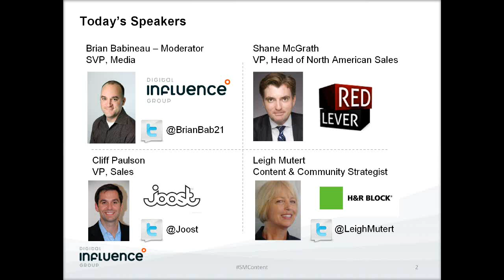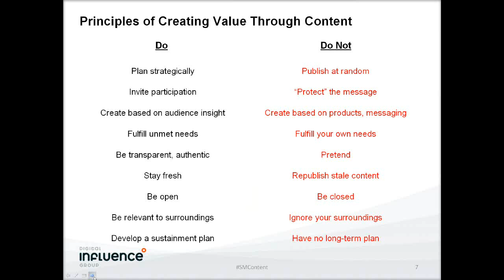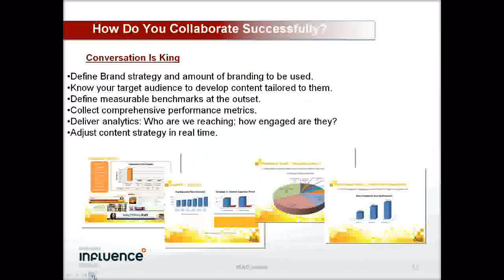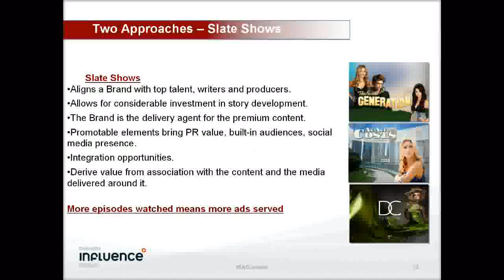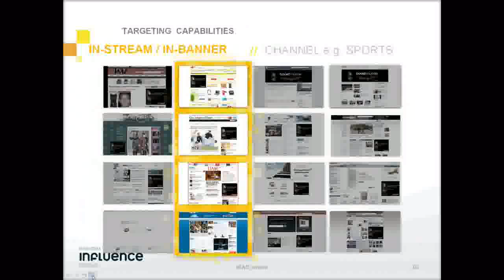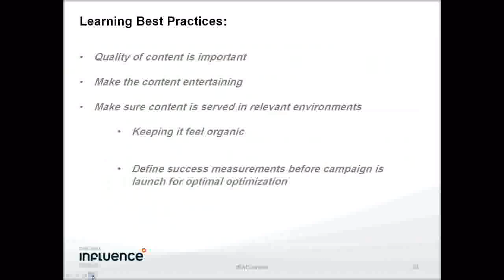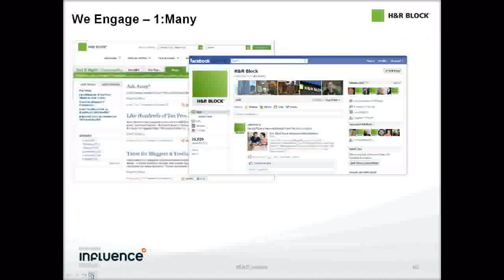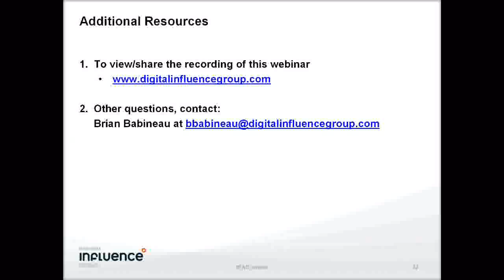Digital Influence Webinar on Branded Content with H&R Block, Joost & RedLever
Digital Influence Group SVP of Media Brian Babineau hosted a webinar on March 11 about "Crafting Branded Content: Amplifying and Activating Your Message." Panelists included Shane McGrath, VP, Head of North American Sales for RedLever, Leigh Mutert, Content and Community Strategist for H&R Block, and Cliff Paulson, VP of Sales for Joost. Brian and the panelists discuss how marketers can create content that engages audiences and inspires social behavior, build an effective distribution network and find the delicate balance between good content and too much branding.